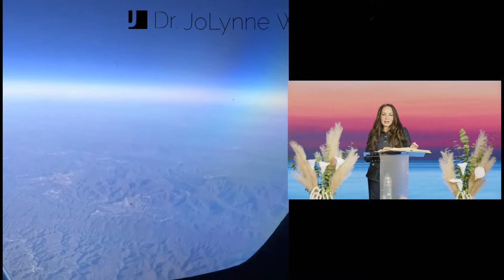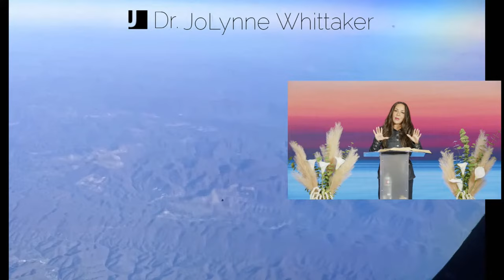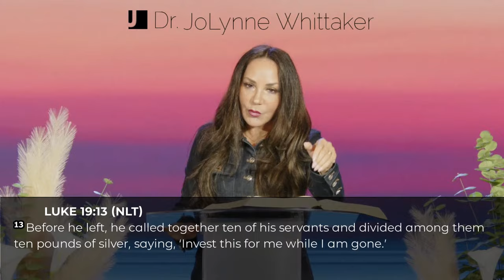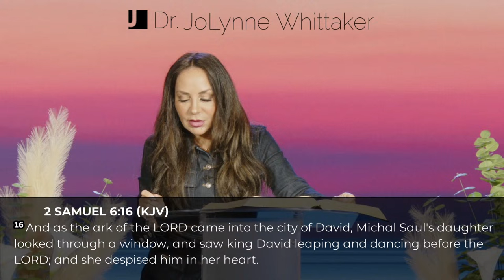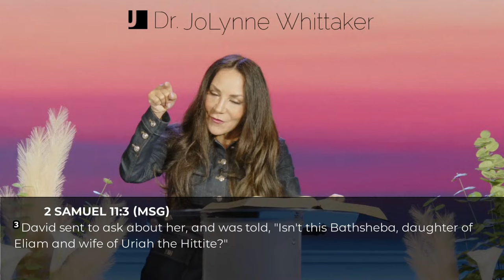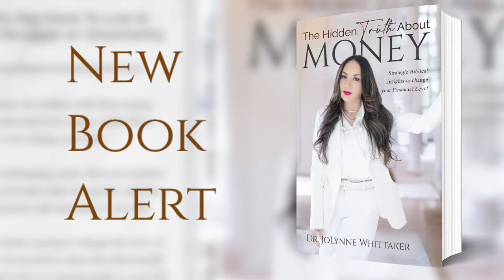God Is Sending NEXT LEVEL Relationships